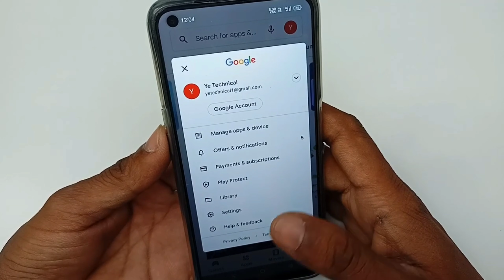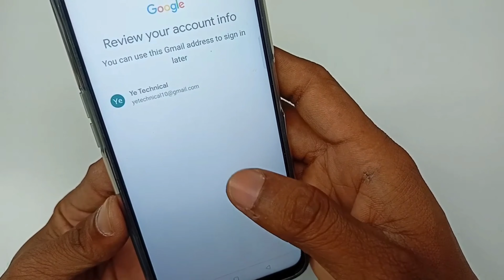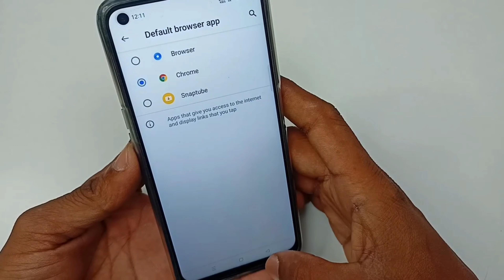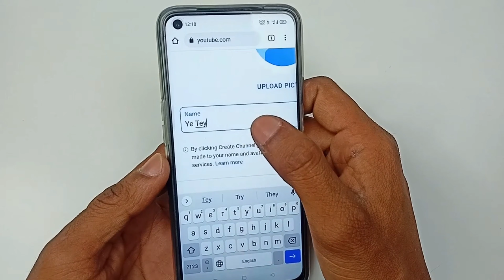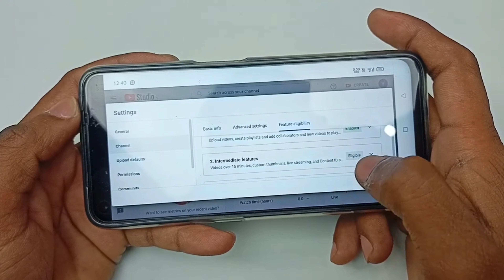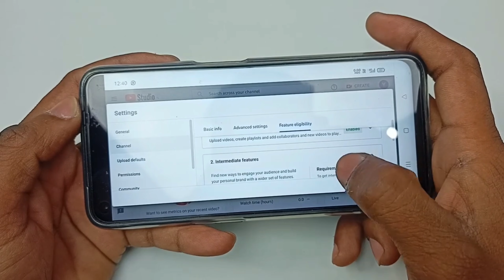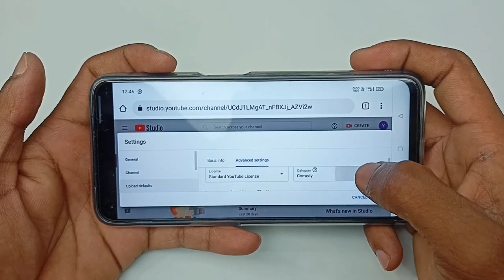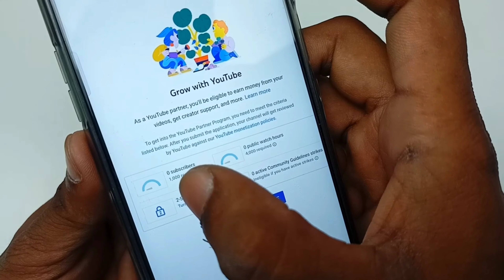How To Create YouTube Channel in Mobile 2022 (In HINDI)